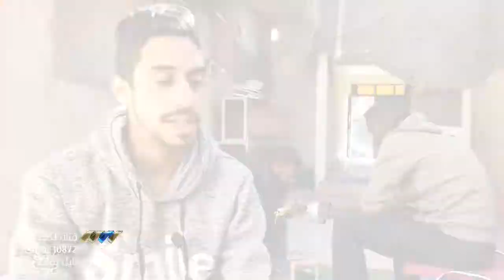شاب من سبها يسعى لتأهيل أقرانه في مهنة السباكة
يسعى الكثير من شباب مدينة سبها إلى تحصيل مصدر دخل مستقل ومنتظم، عن طريق تعلم الحرف والمهن التي لا تتوفر فيها عمالة محلية، كمهنة السباكة، والتي يتدرب عليها الشاب قرين منذ أسابيع ضمن مشروع مركز "قدرة" للتدريب والتطوير، ساعيا لتأهيل مجموعة من شباب المدينة في هذا المجال، الذي ما زال يشهد نقصا واضحا في العمالة المحلية.